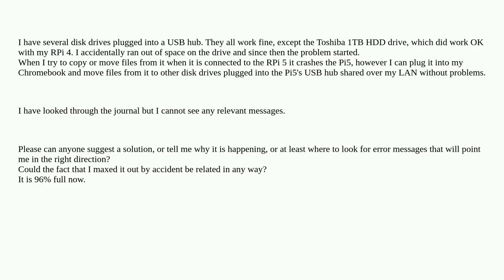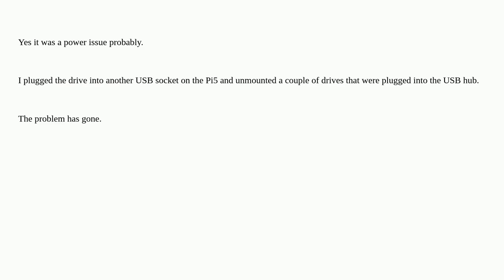Raspberrypi: Toshiba USB HDD crashes RPi 5 when doing cp or mv ; Works fine on other machine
Toshiba USB HDD crashes RPi 5 when doing cp or mv ; Works fine on other machine

A special thanks goes out to the community

  usb crash